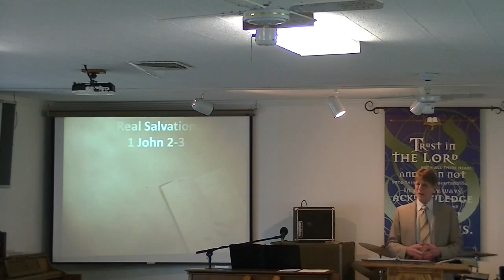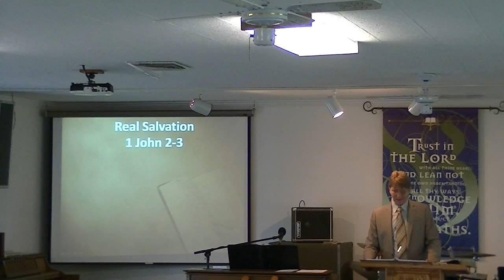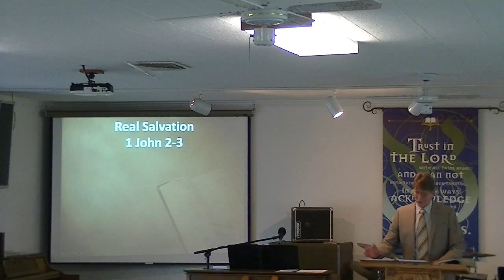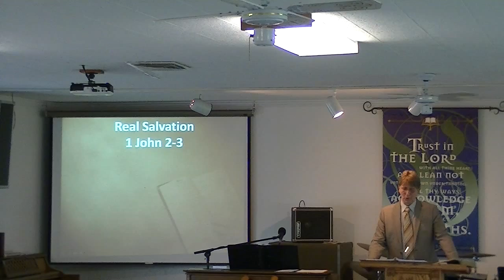HARRISBURG RIVERSIDE CHURCH 2 15 2015 002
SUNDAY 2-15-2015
SUNDAY SERMON:  REAL SALVATION
1 JOHN 3:4-9